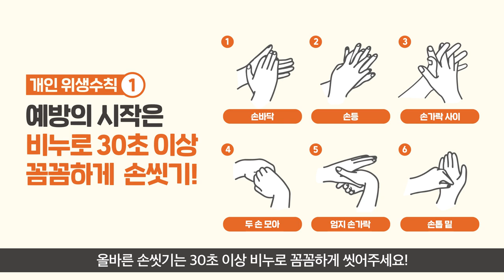[시흥시] 개인 위생수칙과 행동수칙 꼭 기억하세요!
개인 위생수칙과 행동수칙 꼭 기억하세요!🤙

 ✔비누로 30초 이상 꼼꼼하게 손씻기!

✔기침할 땐 옷소매로 입과 코를 가리기!

✔기침 등 호흡기증상이 있다면 마스크 착용!

✔선별진료소(의료기관) 방문 시 해외여행력 알리기!

지역사회 전파 차단을 위해 정부와 국민 모두가 힘을 모을 때입니다

발열ㆍ기침 등 호흡기 증상자는
의료기관을 방문하지 말고 우선 국번없이 ☎️1399 또는,
보다 빠르게 상담 받으실 수 있습니다!

시흥시 신종코로나바이러스 감염증 상황안내 ▶

신종코로나바이러스감염증 자주하는질문 ▶